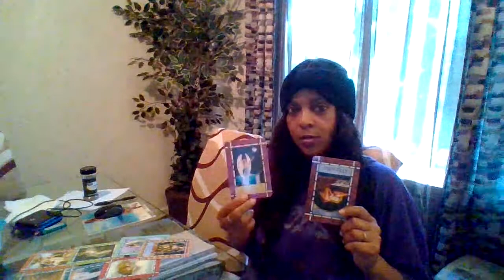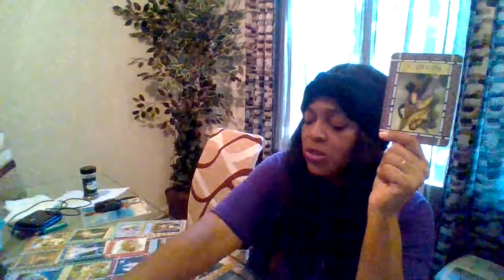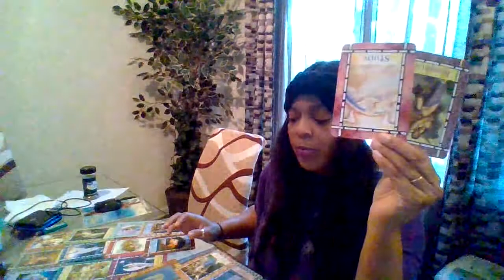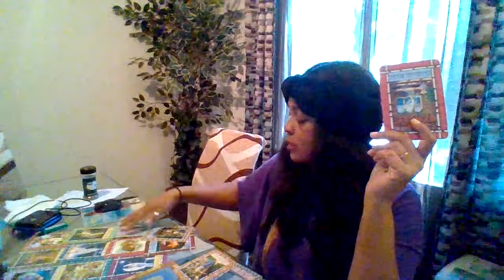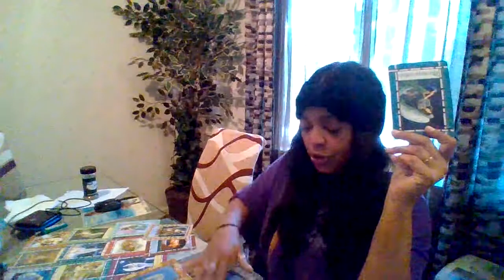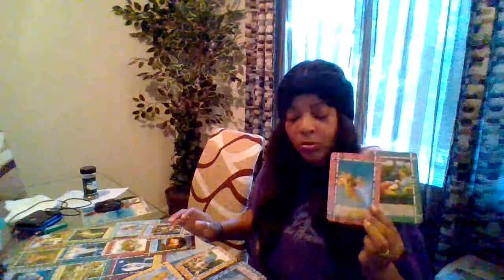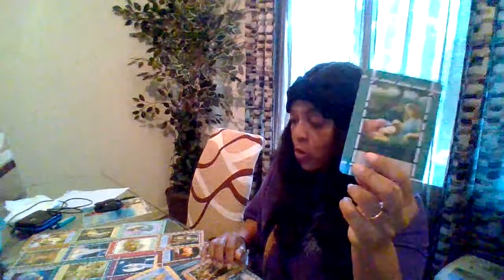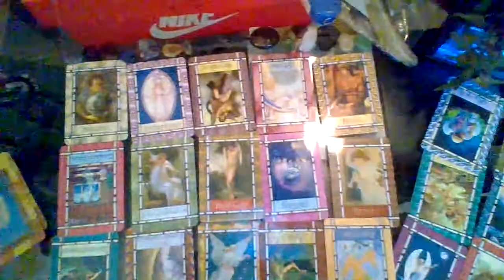May Tarot Reading OMG Libra Your In The Home Stretch Facing The Ultimate Test U Will Succeed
$RoslynnMckoy